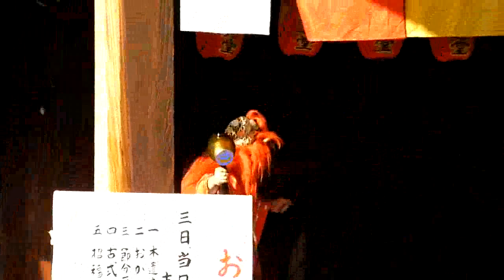kyoto setsubun mv06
千本釈迦堂の節分　2011/02/03